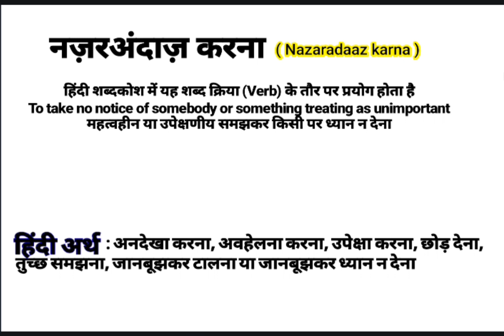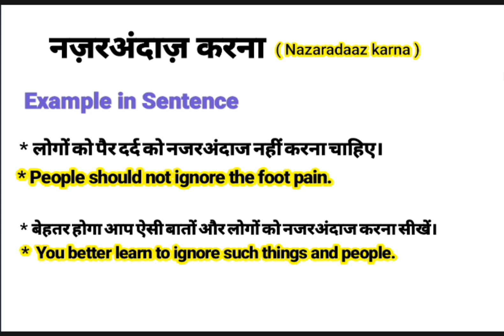नज़रअंदाज़ करना को इंग्लिश में क्या बोलते हैं | Nazarandaaz karna meaning in English | With Examples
About this video:
This video is about the Hindi Word ‘नज़रअंदाज़ करना ‘’.This word ‘नज़रअंदाज़ करना ‘’ is frequently used in our daily life. It is used in films, Urdu or Hindi Poetry (shayeri). So “नज़रअंदाज़ करना ” word has been defined here with it’s English and Hindi meanings for viewers and learners. I think, this video will help to learn this word completely along with examples in English and Hindi. If you are willing to get more words like this, Please visit my channel to find  English and Hindi vocabulary to enhance your word meaning power, also subscribe to this channel to get notifications for new videos.

Your queries In this Video:
Nazarandaaz karna meaning in English.
What is Nazarandaaz karna in English?
Nazarandaaz karna ka hindi matlab.
नज़रअंदाज़ करना का क्या मतलब होता है?
नज़रअंदाज़ करना का हिंदी अर्थ.
नज़रअंदाज़ करना का हिंदी मतलब.
Nazarandaaz karna ka kya matlab hota hai?
Basic definition of Nazarandaaz karna.
नज़रअंदाज़ करना kiya hai?
नज़रअंदाज़ करना pronounce.
नज़रअंदाज़ करना का उच्चारण कैसे करें?
नज़रअंदाज़ करना meaning in Hindi.
नज़रअंदाज़ करना meaning in Urdu.
नज़रअंदाज़ करना meaning in English.
नज़रअंदाज़ करना meaning.
नज़रअंदाज़ करना synonyms.
नज़रअंदाज़ करना kiya hota hai?
नज़रअंदाज़ करना use in sentence.
नज़रअंदाज़ करना examples in Hindi and English.
नज़रअंदाज़ करना definition.
Meaning of Nazarandaaz karna.
Definition of Nazarandaaz karna.
Meaning of Nazarandaaz karna in Hindi.
Meaning of Nazarandaaz karna in English.
Meaning of Nazarandaaz karna in Urdu.
Examples of Nazarandaaz karna in Hindi.
नज़रअंदाज़ करना का पर्यायवाची शब्द
नज़रअंदाज़ करना क्या है? What is Nazarandaaz karna? Meaning & Synonyms with Definition and Examples in Hindi and English.

Thanks
Educare Desk